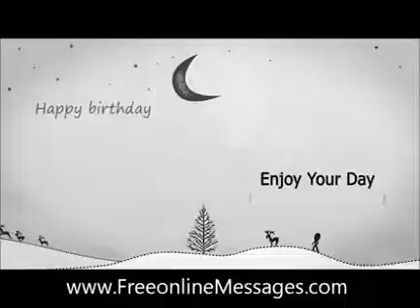Best happy birthday wishes